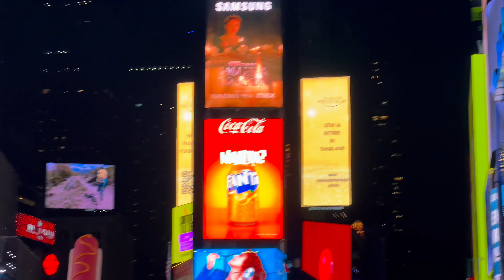George's Journal - Day 166: Back To The Big Smoke